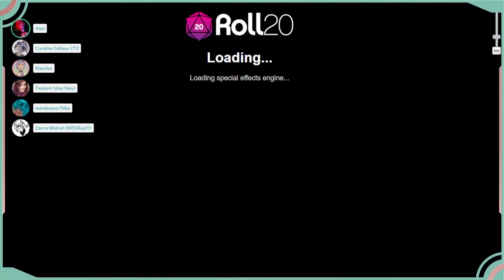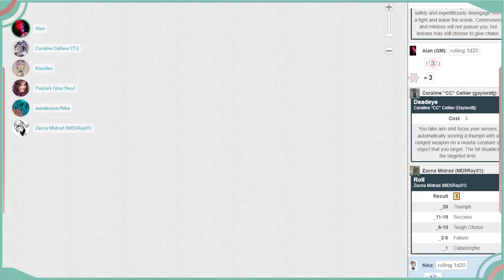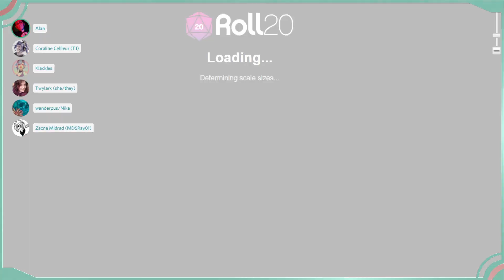That's a Failure! Hunter's Moon | HTMLW S01E18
Season One of Quest RPG Adventures in our Twitch Chat Plays and Roleplay Discord with Episode 18: Hunter's Moon!
Following mysterious music into the depth of an ocean rift, the crew fails to discover important treasures & mysteries.. a total poop show really...
Played: December 18, 2021
Players: Coraline "CC" Cellier (TJ),
Zacna Midrad (MD5Ray),
Senior Officer Ceylon (Twylark),
Cashews Shadowclaw (Klackles)
Teralore aka Tea (Kiera)
The HTML Wanderpus (a persistent living-world tabletop roleplaying experience) is a trans-dimensional submarine set in an alt fantasy 1920's/30's era, whose mission is to investigate volatile dimensional rifts, stabilize or seal them, and resolve any anomalies that arise in the process.
Currently Accepting New Players! Join our crew today!